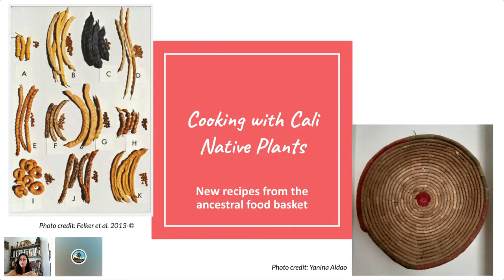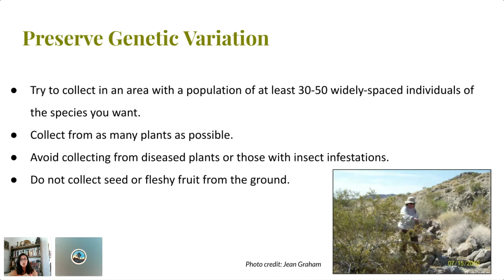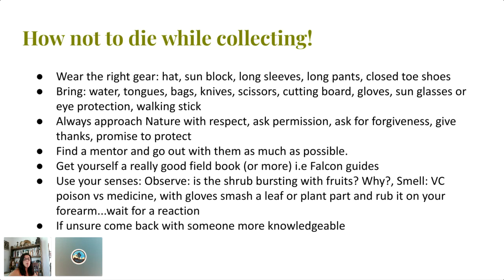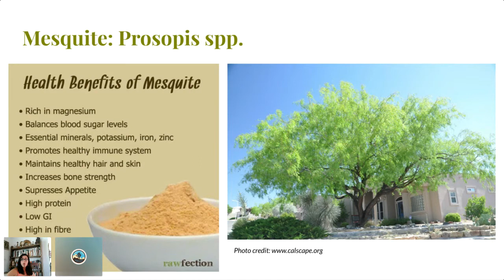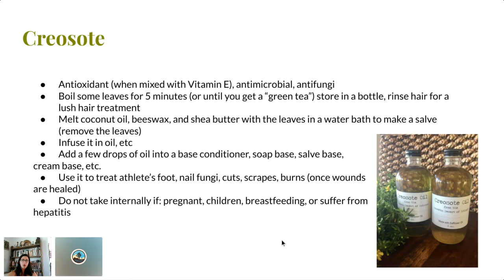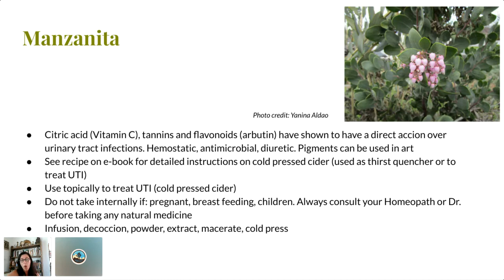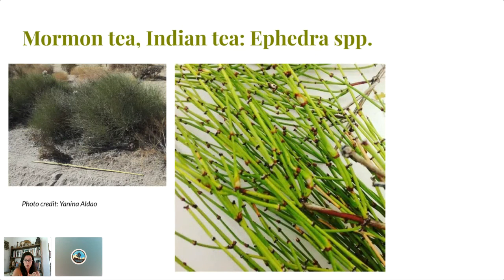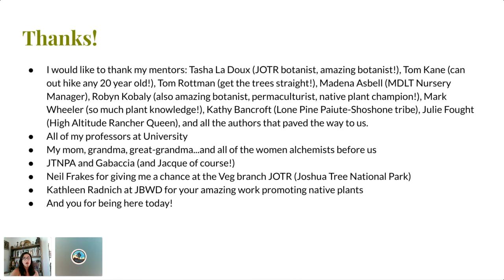Desert Live: Cooking with California Native Plants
Cooking with Native Plants is a craft under revival and we're happy to know Yanina Aldao to guide us through our own kitchen journeys. In this event, we'll learn about sustainability and ethics in foraging and gathering of native plants, learn some tips on how to use some of them in the kitchen, and get a handful of recipes from adding a (perhaps) medicinal twist to your winter Hot Toddies to making your next favorite creosote-based hair rinse to creating Vengan Mesquite Energy Bars to take on your next trail adventure.

Yanina Aldao Galvan was born in Santa Fe, Argentina on a cattle ranch owned by her father’s family. She moved to the city of Cordoba with her mother and brother at the age of 5. In Cordoba, she pursued a career in Agriculture Science following in the footsteps of her father’s family. In 2007 she came to the USA as part of a cultural exchange program and spent the next 7 years in Washington D.C where she studied Ecotourism, and in Philadelphia where she worked as an Outdoor School Instructor for REI Inc. In 2013 she embarked on the Pacific Crest Trail, during which time she fell in love with California’s scenic, natural, and cultural resources and became passionate about protecting such beauty In the years since that time, Yanina has worked as an Intern for Organic Farms and a volunteer for the Owens Valley Growers Cooperative in Inyo County. After moving to Joshua Tree in 2015, she worked as a Land Steward for the Mojave Desert Land Trust and now is a full time student at Copper Mountain College. She is the first recipient of the Minerva Hoyt Internship, which has allowed her to devote a full semester of work studying the ecology of various species in Joshua Tree National Park. In 2019 Yanina was excited to swear her oath as a naturalized American citizen.